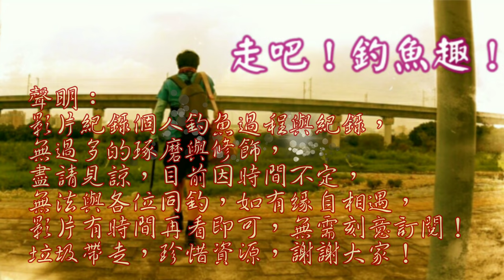釣到747,大到真母湯!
回嘉義當然有時間還是要釣查一番,只是天氣變冷感覺魚活性也下降許多
嘉義釣魚 Taiwain fishing#釣魚伍佰